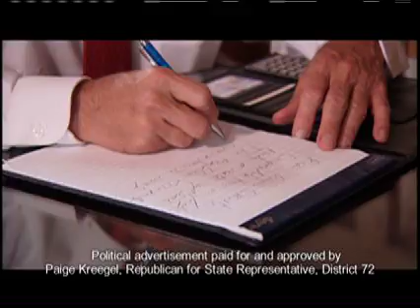Representative Paige Kreegel - Testimonial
Southern Campaign Resources commercial | Florida State Representative Paige Kreegal - Testimonial